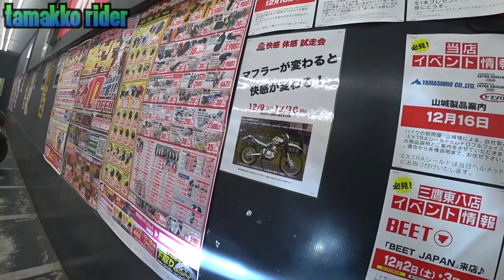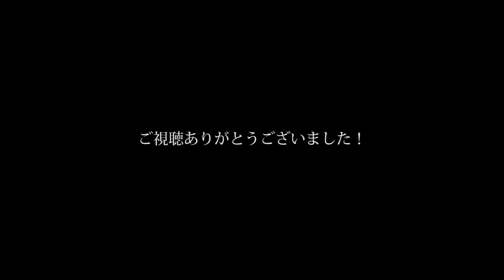#13【SUZUKI GSX-S750 Motovlog】「あまりにクシタニマン過ぎるので・・・。」積載を考える！タンクバッグ、シートバッグ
リュックは肩こりが酷い僕にはかなり苦痛でしたので積載を考えます！
タンクバッグ、シートバッグを購入！
ヘンリービギンズってデイトナなんですね～。

Camera:  SONY HDR-AS300

使用楽曲
フリーBGM・音楽素材MusMus